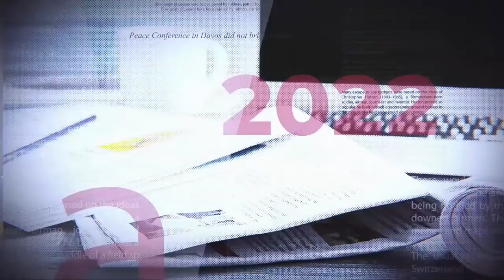GRANDE TRIBUNE |03.06.2022|: QU'EST-CE QUI ARRÊTERA KAGAME ? PANIQUE ET PAGAILLE !